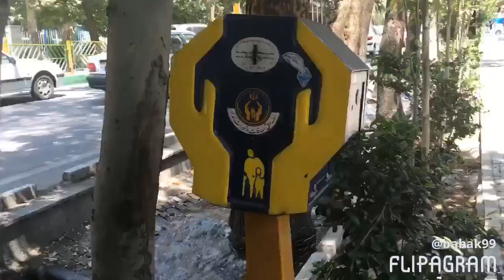Shahrzad k Iran